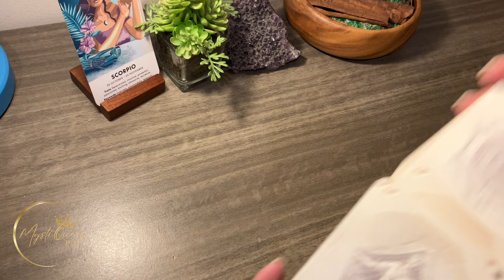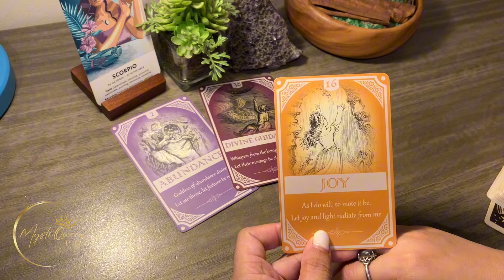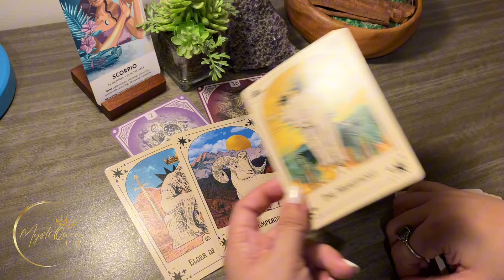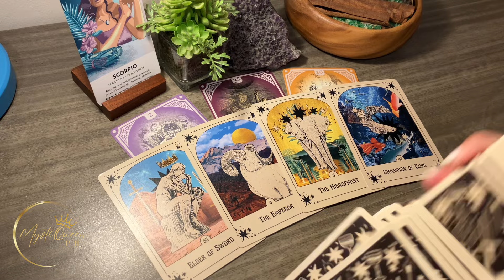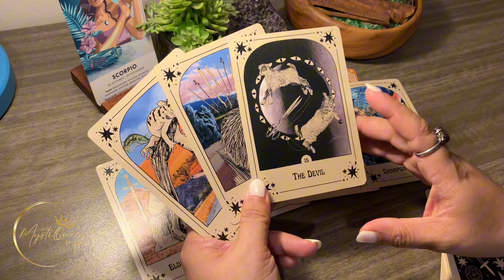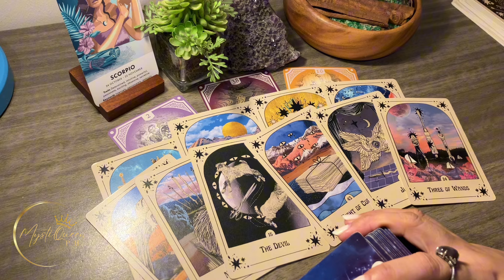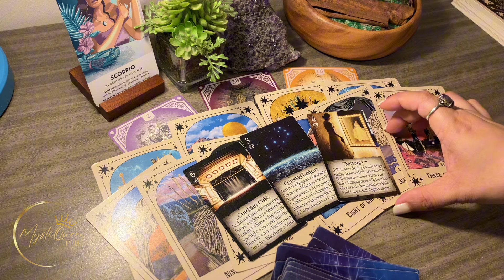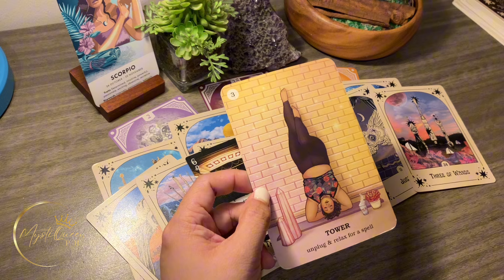♏ SCORPIO OMG! Masaganang Resulta Ng Pinaghirapan Mo ✨ September 16-22 2️⃣0️⃣2️⃣4️⃣ 🔮 Tagalog Tarot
🔮 PRIVATE/PERSONAL READING 🔮

Salamat po!🙏

👑MystiQueen PH

🍿 OTHER VIDEOS/MESSAGES/READINGS 🍿